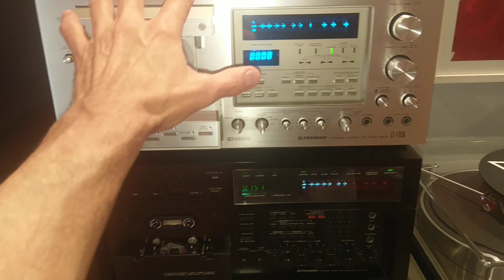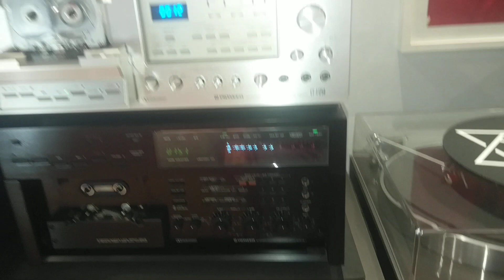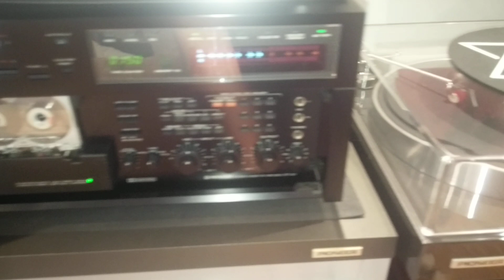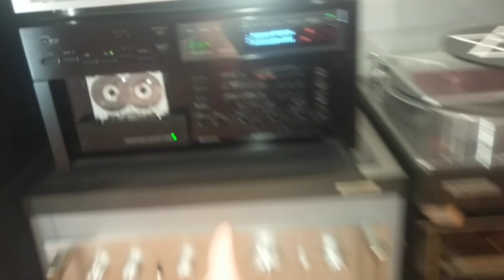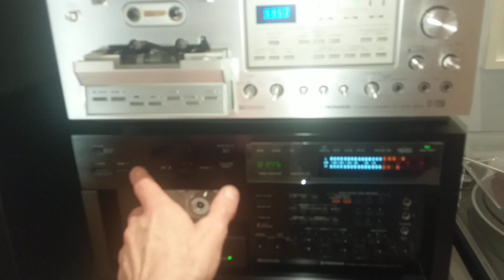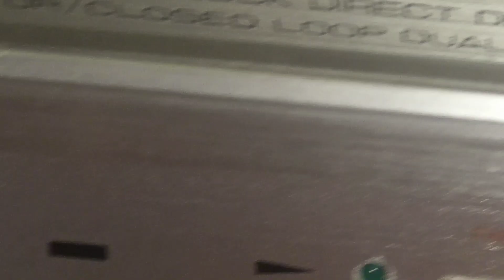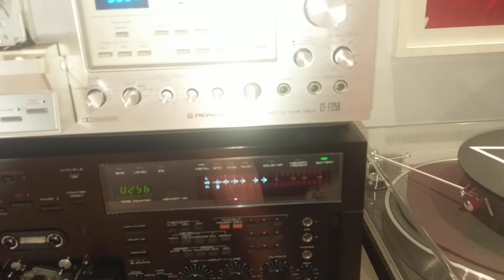PIONEER CT-A1 TAPE DECK VS PIONEER CT-F1250 TAPE DECK